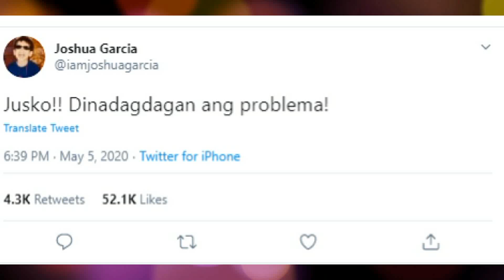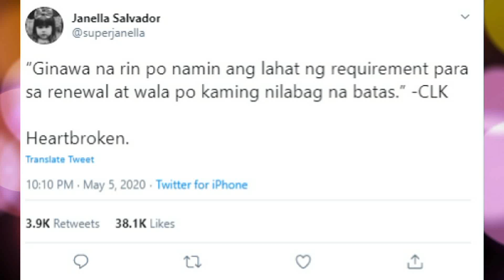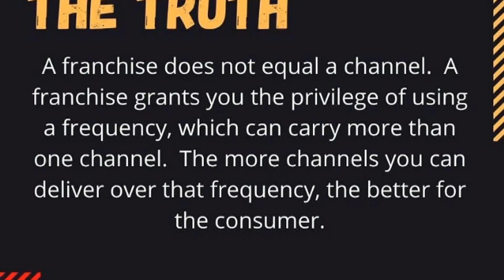Joshua Garcia at Janella Salvador UMAPILA sa PAGSARA ng ABSCBN! JoshNella INILABAS ANG KATOTOHANAN!!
Abs-Cbn Sign Off 2020, JoshNella, ABSCBN sarado na, Joshua and Janella